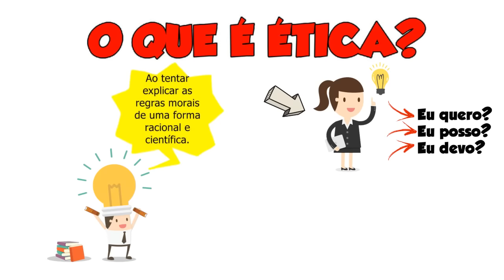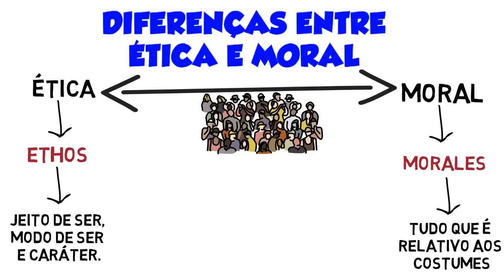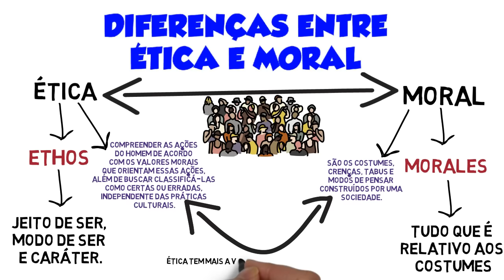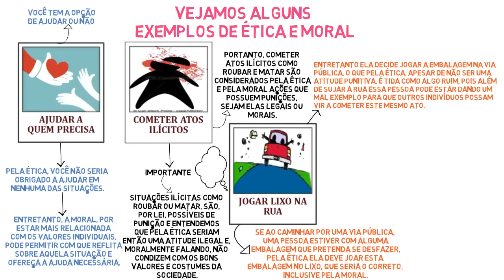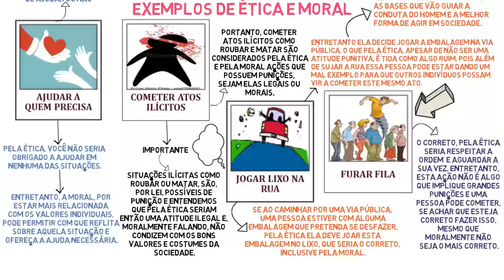Ética e Moral: Saiba como diferenciar?? || O que é, Conceitos, Definições e Exemplos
Significado de Ética e Moral (O que é Conceito e Definição),
Diferença entre ética e moral: o que são e exemplos,
Qual é a diferença entre ética e moral e quando devo usá-las,
Ética e moral: entenda o conceito e as principais diferenças,
Ética e moral: Qual é a diferença?
Ética e Moral: Afinal de contas qual é a diferença?